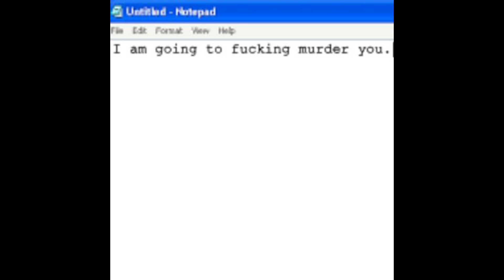PARALYZER (A Youtube Megalovania) [By Gebu/bitcrush]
This should get a new edition.